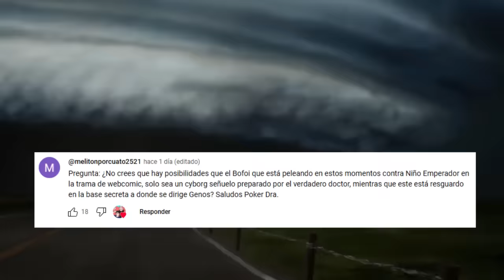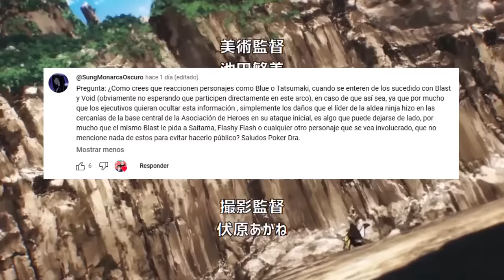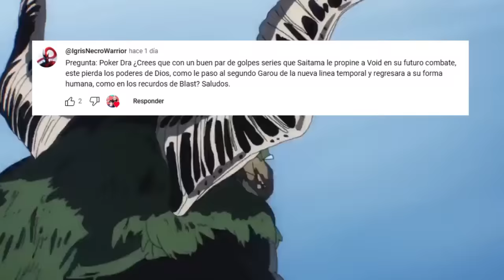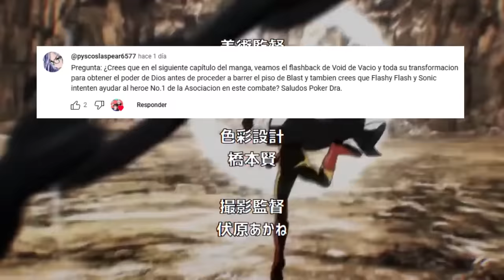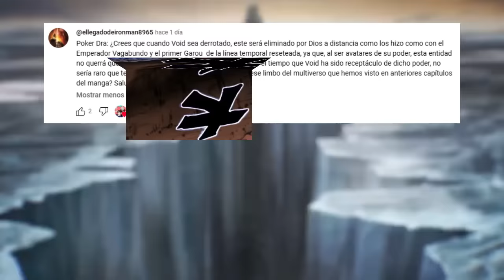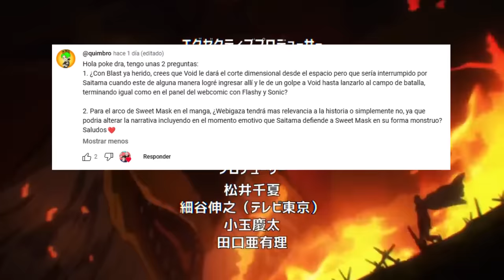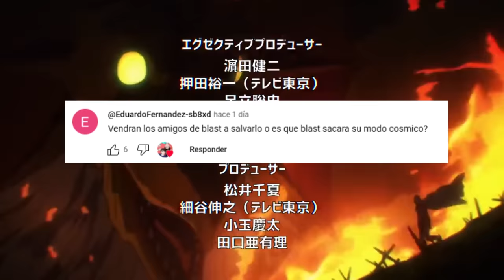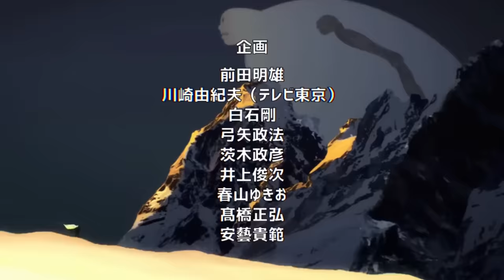🌌 BLAST Tendrá una FORMA COSMICA ???😱 SAITAMA Derrotara a VOID ??? One Punch Man PYR 11